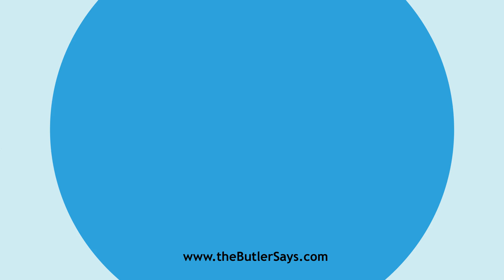Learn how to say this word: "Calcar"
This is the definition of "Calcar":
n.  A kind of oven, or reverberatory furnace, used for the
   calcination of sand and potash, and converting them into frit.